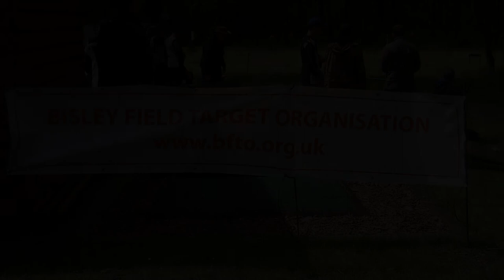BFTA Bisley Grand Prix Round 2 2016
Thank you to all again for your hard work making these events possible, another fantastic day.
Next Grand Prix 3 being held at Tawd Vale 29/05/2016